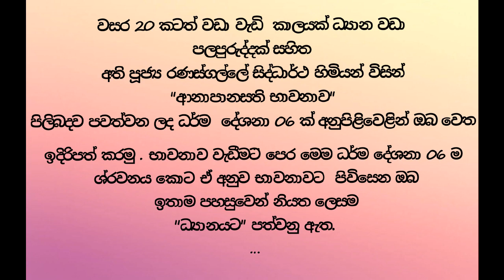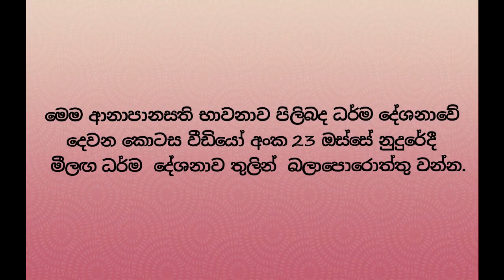22 - ආනාපානසති භාවනාව 01 (25min)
හුදෙකලාව වැඩවසන ආර්ය සංඝරත්නය දැක ,වසර 25 කට වැඩි භාවනා  අත්දැකීම් සමග ධ්‍යාන  වඩමින් මග ඵල කරා ගමන් කීරීමට ඔබටද අවස්ථාව ලැබේවා!!!